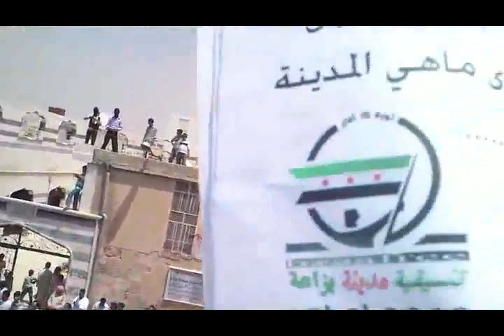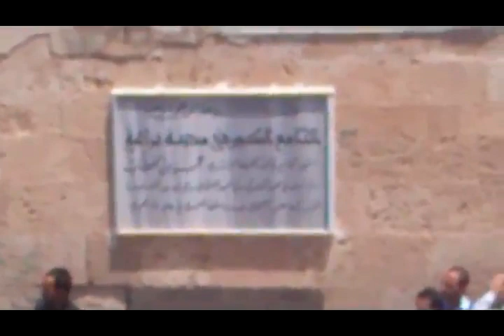شــام حلب بزاعه ؛؛انتفاضة الاحرار روسيا عدو الشعب السوري؛؛15 6 2012جـ1